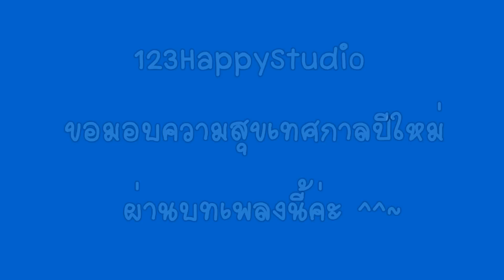พรปีใหม่/บทเพลงพระราชนิพนธ์ [Piano Covered By Tan]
เปียโนบรรเลง

อัญเชิญบทเพลงพระราชนิพนธ์ พรปีใหม่ค่ะ
ขอมอบเพลงนี้ให้ทุกคน มีความสุข สมหวังในวันปีใหม่นะคะ ^^~